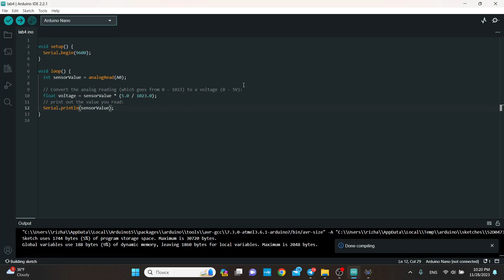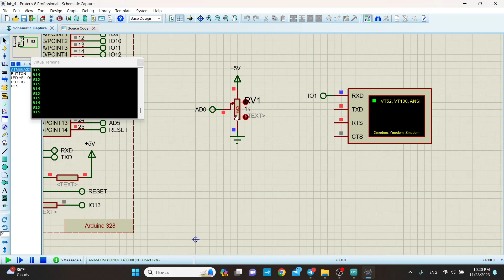Крицький Роман (Н)УП-211, Лаба 3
ОНПУ